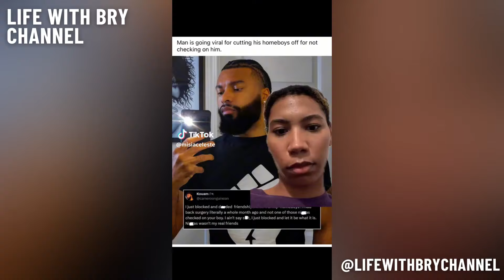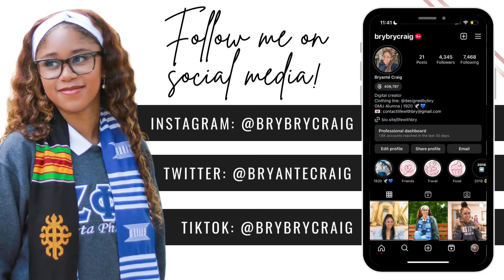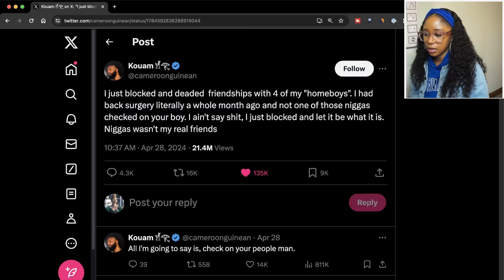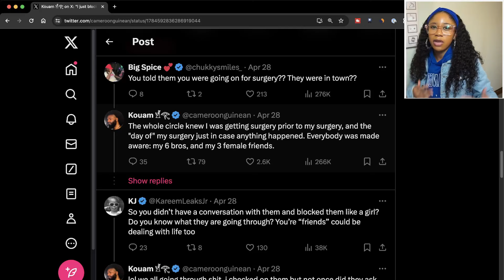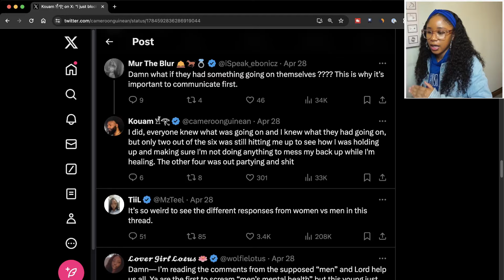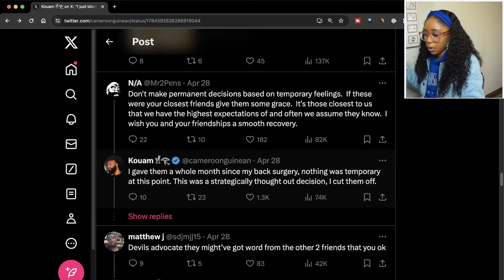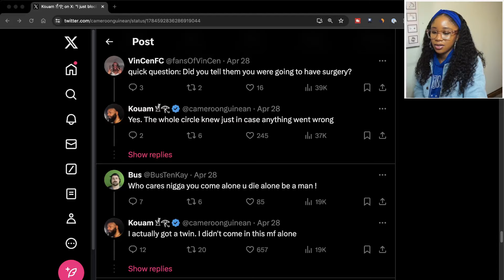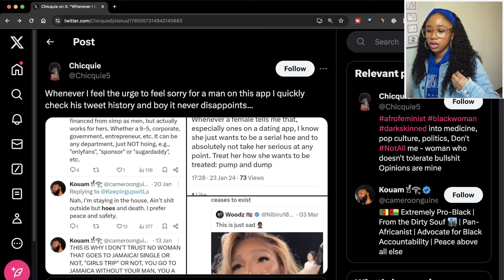Man Gets Called Sassy & Feminine for Cutting Off Friends Who Didn't Check On Him After Back Surgery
A man recently went viral on Twitter for saying that he cut off his homeboys because they did not reach out or check up on him after his back surgery. Some users applauded him for setting boundaries and standards, while others accused him being feminine and sassy for doing so. I discuss my thoughts and dive into what people had to say on this topic.

00:00 intro
03:42 discussing the topic
06:05 hopping into twitter
09:15 lacking a sense of community
11:13 accuses him of acting like a woman
14:38 everyone goes through stuff
17:51 not being a priority or valued in friendships
24:39 man accuses him of being gay
25:43 re-evaluating friendships
28:05 should he have kept it off social media
29:10 old tweets resurface
31:46 wrapping up